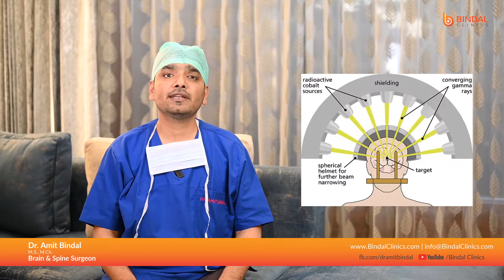Treatment of brain tumor by medicines only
Dr Amit Bindal, Neurosurgeon, City centre bachcha park Meerut  Ph 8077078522
Bindal Brain and Spine Clinics